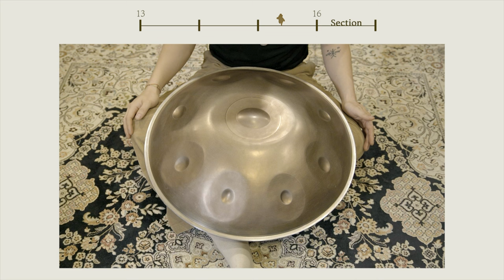Roll(≈) 연습 2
사실 롤 Roll이 기본적으로 되야, 리듬 연주에 찰진 느낌을 불어넣을 수 있습니다.